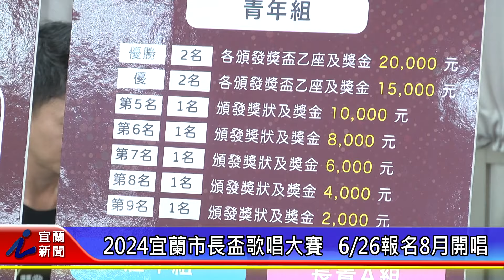宜蘭市長盃歌唱大賽 6月26日起報名8月開唱